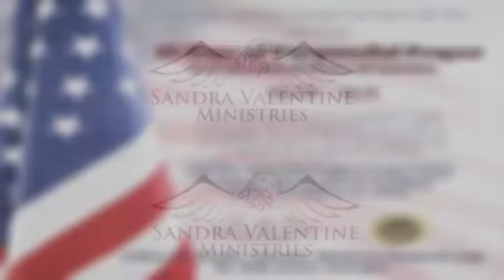Breaking the 3-fold Cord, of FEAR, SICKNESS and VIOLENCE - '21 Days of Purposeful over America'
GET READY TO STEP INTO FREEDOM! 2020 has been an unprecedented year, palled by the COVID-19 Pandemic, Police brutality and Protests, Political unrest and Personal dilemmas. Behind the upheavals is the sinister plot of satan himself. Through prayer, and the word, we exercise our God given authority and disassemble the demonic cord of fear, sickness and violence.